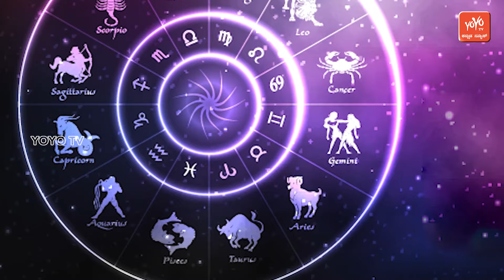ರಾಶಿ ಭವಿಷ್ಯ | Rashi Bhavishya Kannada | 16-11-2024 | YOYO Kannada News